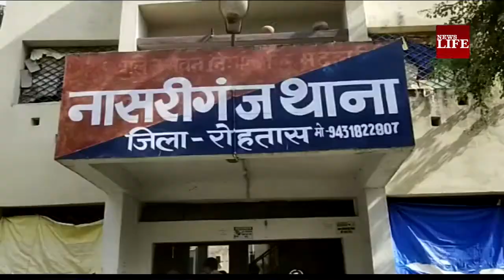बिहार में हुई ‘लोहे के पुल’ की ऐतिहासिक चोरी के मामले में पुलिस ने किया सनसनीखेज खुलासा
बिहार में हुई ‘लोहे के पुल’ की ऐतिहासिक चोरी के मामले में पुलिस ने किया सनसनीखेज खुलासा, कांड के मुख्य कर्ताधर्ता सिंचाई विभाग के SDO, कर्मचारी और स्थानीय RJD नेता समेत 8 लोग गिरफ़्तार